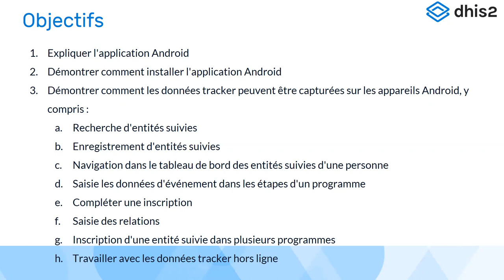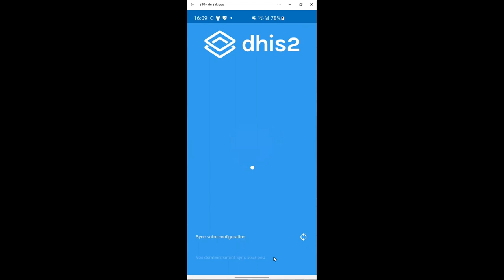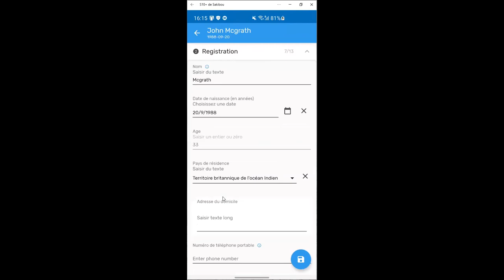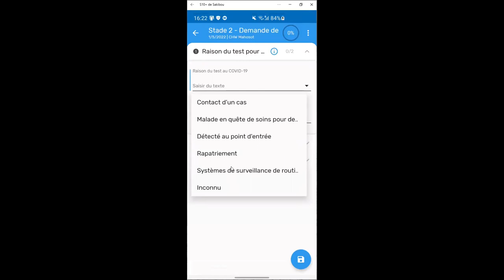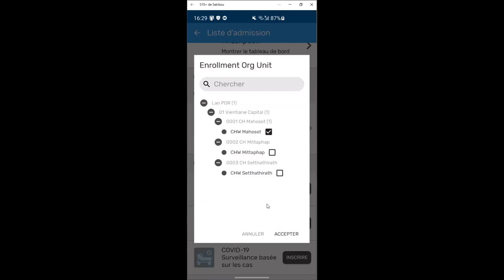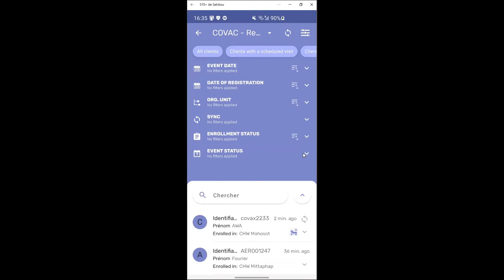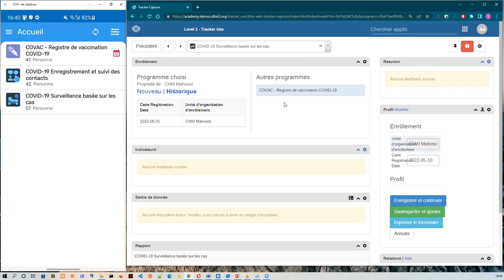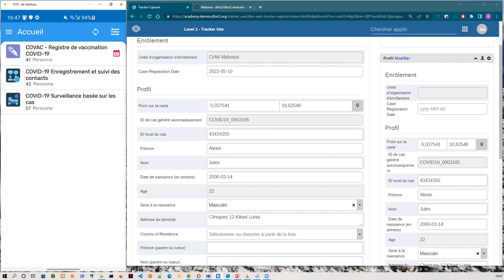Académie DHIS2 Utilisation du Tracker Jour 2 Partie 2